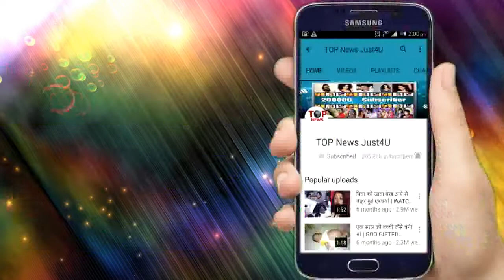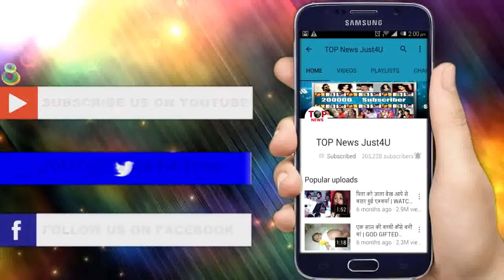BEPANAAH: OMG!! SAHAS का ये है नया PLAN, उडने वाले है RAGHBIR के "होश"